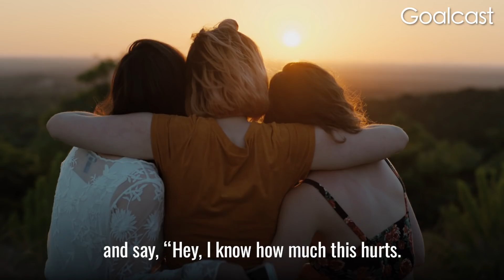Sarah Montana | What Shapes You, Can't Break You | Powerful Speech | Goalcast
Sarah Montana tells her heart-stopping true story about the unthinkable traumas she endured in her young life.

She's put herself back together more times than you would think possible...

Sarah Montana - Writer for Aha - Moments That Move

► Denzel Washington's Life Changing Speech On Failure and Success | Goalcast

At Goalcast we want to inspire the world to reach their dreams by sharing powerful and inspiring speeches and lifestories from people around the globe. We partner with the best speakers to share their powerful messages that will change your life.